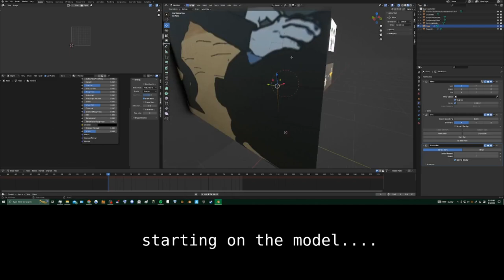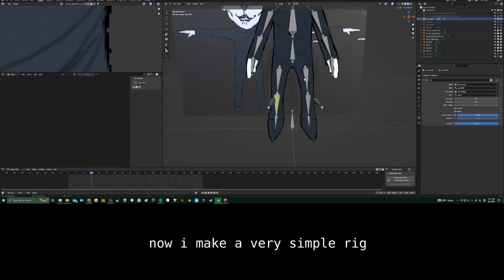COOL I DON'T EAT FOOD | animation and time lapse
impulsively made this since the new bigtop burger episode came out. wanted to try to replicate the real model as best as possible. im not entirely sure how all the grease pencil stuff works tho. there gotta be a better method to it Lol

3 hours and 15 minutes

bigtopburger worthikids cesare big top burger steve burger hamburger whataburger big mac animation blender grease pencil

the first song is littleroot town and i have no idea what cover it is LOL
the second song is up reprise by worthikids